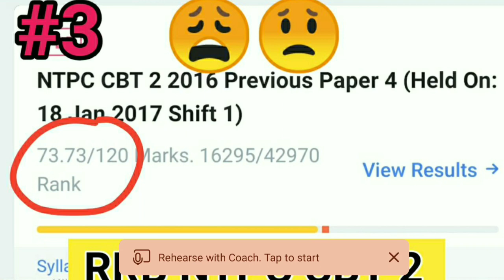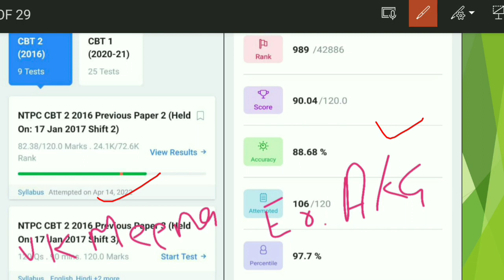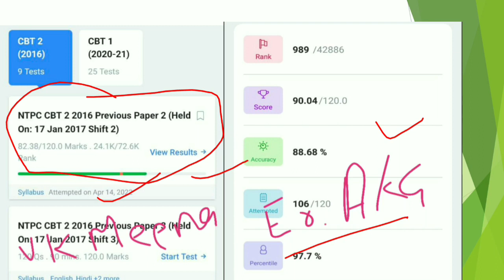🔥RRB NTPC CBT-2🔥|| #3 || My Mock Test Score || Too Low 😔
or

🔥RRB NTPC CBT-2🔥|| My Mock Test Score || Too Low 😔  ||